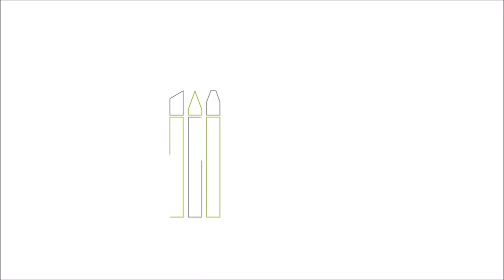Creative : The Night Reaper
GreenStuffWorld
How to create a dark atmosphere with our tombstones and Spider Serum.